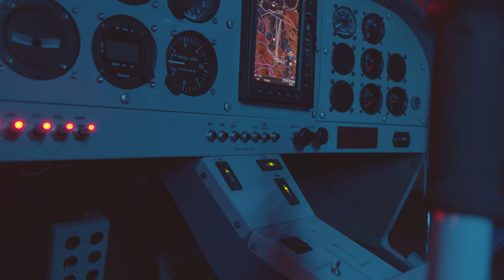█▬█ █ ▀█▀🎶 ❤️❤️ ❎ Sasa Miljkovic - LETIM (OFFICIAL VIDEO 4 K) ❎❤️❤️🎶 █▬█ █ ▀█▀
🎶🎙 Performer: Saša Miljković 🎶
✔️ Follow : Saša Miljković

🎶 Lyrics: Slavko Milovanović / Dušan Koprivica

🎶 Saxophone : Milan Jevtić

🎶 Back Vocals: Ivana Selakov
🎶 Intro Vocals: Saška Janković

📽  Video Production: Bum Production
📽  Camera: Đorđe Mihajlović / Vojkan Arandjelović
📽  Montage: Saša Miljković

📸 Director of photography : Snežana Arsić
       Model: Suzana Jović

📸 Scenography : Đorđe Mihajlović
      Costume design : Ana Grčić
      Make up: Valentina Živković

      Pilot aviona: Rade Timotijević
      Pilot paraglajdera: Saša Miljković

      Producer :  Saša Miljković
      Production: Bum Production